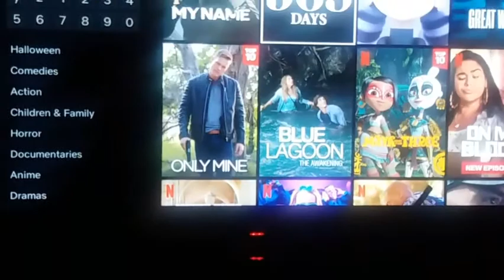A DAY IN MY LIFE🙆🙈😂|| ALMOST GOT CARRIED AWAY BY THE TAXI DRIVER